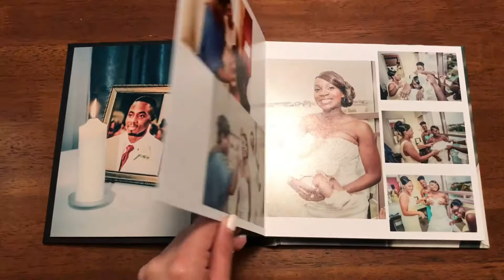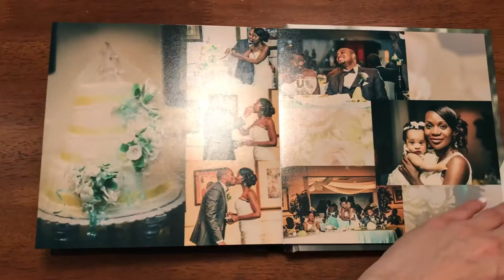Wedding Album at Inverrary Country Club - Kemisha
Kemisha ordered with us two 8 x 8 wedding Classic Hardcover albums. Because both albums were exactly the same, she got the second one at a reduced price. They got married at Inverrary Country Club.

Inverrary Country Club is located at:
Address: 3840 Inverrary Blvd

The song is called:
Game Plan